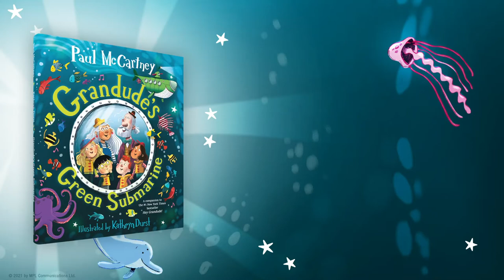Grandude's Green Submarine | Paul McCartney, illustrated by Kathryn Durst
Celebrate the fun that grandparents and grandkids can get up to in this action-packed undersea adventure—a companion picture book to Paul McCartney’s #1 New York Times bestseller Hey Grandude.

Grandude’s inventions are the stuff of legend, and his new green submarine doesn’t disappoint. In fact, it flies as well as submerges! Grandude whisks the grandkids off on another adventure, but he and the Chillers soon find themselves in a pickle. Suddenly, it’s Nandude to the rescue! Nandude is an explorer as courageous as Grandude, with an amazing accordion-ship to boot! Between Grandude’s magic compass and Nandude’s magical music, everyone arrives home safely. But not before enjoying a parade, dancing rainforest animals, and a narrow escape from a grabby octopus.

This tale is perfect for little explorers and Paul McCartney fans alike! Artist Kathryn Durst returns with glorious, humor-filled illustrations that are as beautiful as ever.